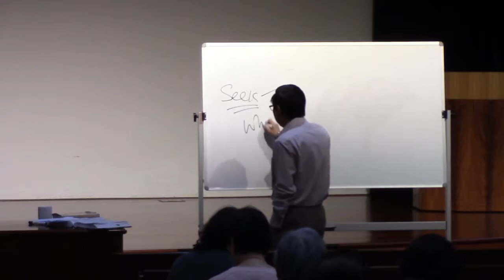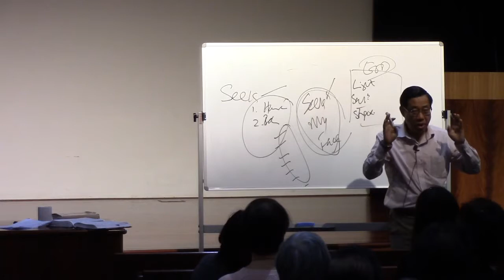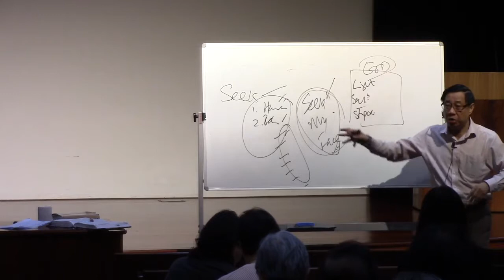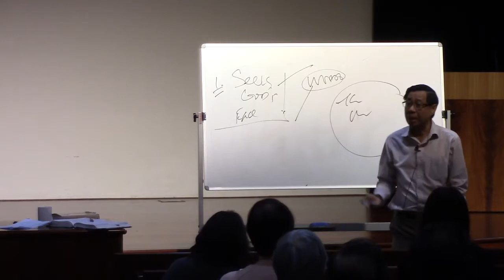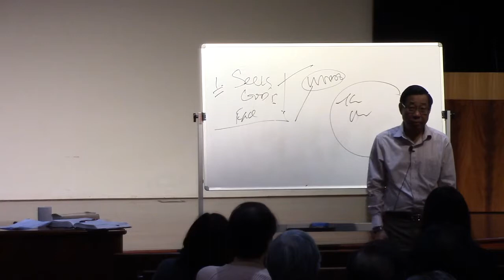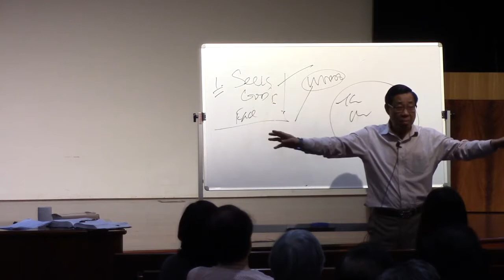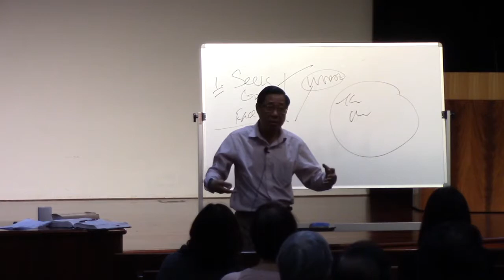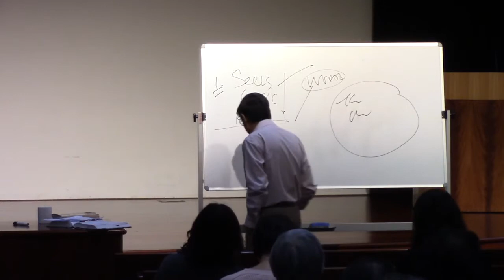Bethel Family Camp 2018 | Thursday Morning Session 2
Bible Study

 SPIRITUAL BLINDNESS

Wondrous things from Your law Psalm 119:18

1. Sin that blinds   John 9:41

a) Individuals

b) A whole nation

c) Many generations

d) Ignorance of spiritual blindness

e) Punitive action of God Isaiah 29:14

2. Blindness warned   2 Peter 1:9

a)  Short-sightedness

b) Blindness

c) Forgotten that he was cleansed from his old sins

3. What is needed   2 Peter 1:5-7

a) All diligence needed

b) Add to faith virtue

c) Add knowledge

d) Add self-control

e)  Add perseverance

f) Add godliness

g)  Add brotherly-kindness

h)  Add love

PROBLEMS IN LIFE     Psalm 119:21-23
I am a stranger in the earth    Psalm 119:28

1. Spiritual dryness/ deadness
Revive me according to Your word   Psalm 119:25

 a) Psalm 42

 b) Soul-thirst

2. Heaviness of heart/soul (weakness)
Strengthen me     Psalm 119:28

a) Psalm 6

b) Despair

3. Covetousness
Incline my heart to Your testimonies  Psalm 119:36

a) Matthew 6

b) God and Mammon

4. Worldly influence
Attraction to things of the world   Psalm 119:37

a) 1 John 2

b) Love of the world

5. Seeking things above

a) Inspiration

i) Biblical examples

ii) Missionary heroes

iii) Real-life inspirational stories

b) Colossians 3

c) Philippians 3

CULTIVATING A LOVE FOR GOD’S WORD

1. Seeking God
Seeking God with the whole heart Psalm 119:2, 10

Seek My face    Psalm 27:8a

My heart said,
“Your face, LORD, I will seek” Psalm 27:8b

2. A Desire to Learn
 Learning the righteous commandments of God Psalm 119:6-7

Commitment needed

“I will…”

Examples:

a)  I will keep Your statutes     Psalm 1119:8

b) I will meditate on Your precepts   Psalm 119:15

c)  I will delight myself in Your statutes  Psalm 119:16

d)  I will run the course of Your commandments Psalm 119:32

3. A Determination to succeed

a) Inspirational Faith   Hebrews 11

b) Empowering of the Spirit  Romans 8

c) Reasons for Personal Determination to Succeed

i) Why

ii) How

# 8
PRACTICE
“I will keep Your statutes”     Psalm 119:8

1. Memorising
“Your word I have hidden in my heart”   Psalm 119:11

a) Challenge

b) Commencement

c) Continuing

d) Consistent

e) Contemporary Significance

i) Core for faith

ii) Core for life

iii) Core for ministry

2. Praying
(Many prayers… different ones)

a) Prayers

i) Felt needs

ii) Depending upon circumstances

iii) Depending on understanding/ maturity

iv) Fervent

v) Urgency

vi) Of faith

b) Example of Prayers offered

i) “Teach me Your statutes”     Psalm 119:12, 26

ii) “Revive me”       Psalm 119:25

iii) “Make me understand”     Psalm 119:27

iv) “Make me walk in the path of Your commandments” Psalm 119:35

c) Look for answers

i) Evidenced in life

ii) Obvious in ministry

d) Apply the Word of God in life

i) Diligently

ii) Determinedly